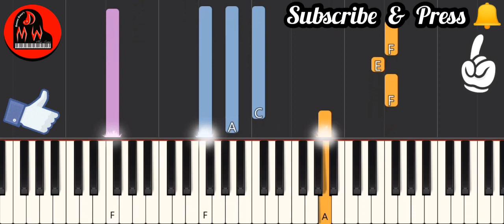Kelvi Mattum Thangudhey keyboard Notes Vijay Antony Kolai Kelvi Mattum Thangudhey piano tutorial